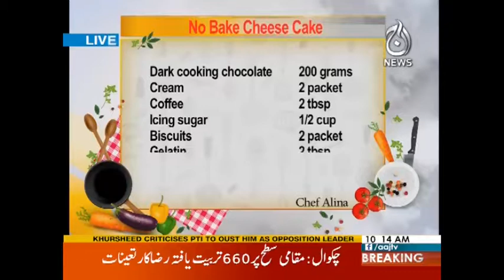Good Morning Aaj | Eagles vs Islanders | 28 September 2017